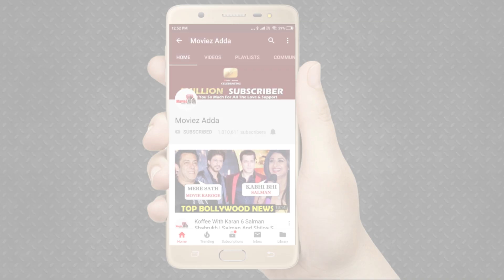Hrithik Roshan और Mrunal Thakur पहुंचे BabaKiChowki में Super30 मूवी के Promotion के लिए